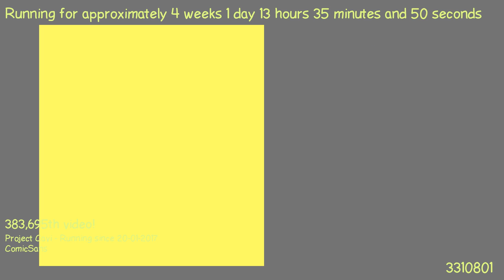1487504398 - Webdriver Cavi - F_0